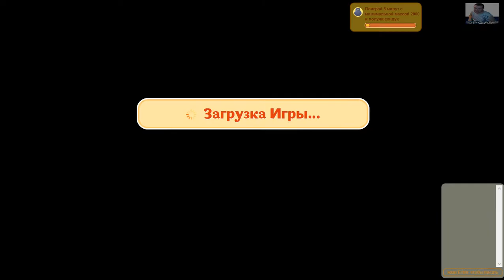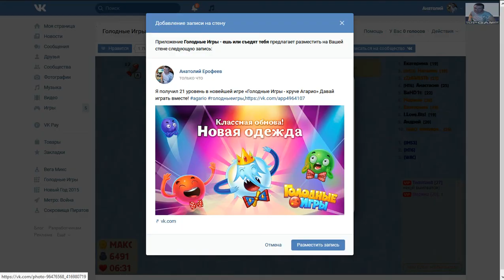Голодные Игры Агарио - Смотрим что нового.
Добро пожаловать на канал Domovenok Домовёнок!

Спасибо Вам за просмотр, делитесь и рассказывайте своим друзьям о моём канале !